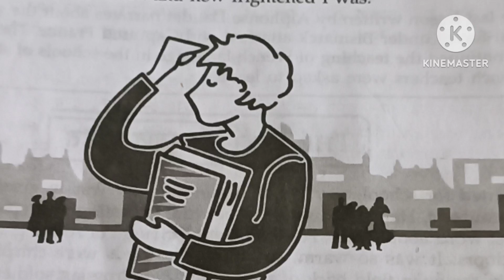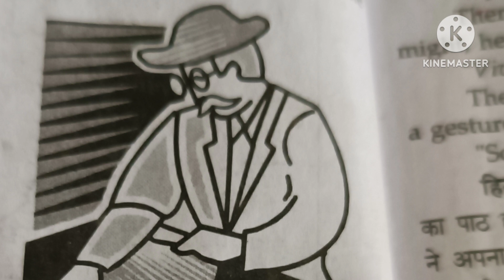The Last Lesson class, 12 In Hindi| full story in Hindi class 12 the last lesson explains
hi friend, is video me aap fully  explanation in hindi me payenge jo audio🔊 hai
# class 12th the last lesson in hindi summary